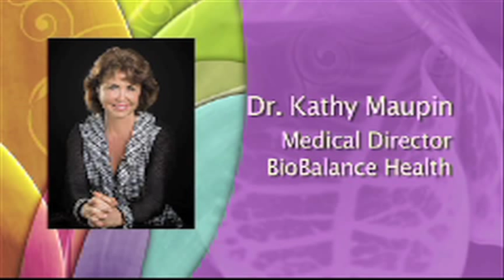Risks and Benefits of Bioidentical Hormone Replacement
I am committed to helping my patients discover that they can live throughout their lives in independent, productive, healthy ways. We will all get older, but we do not all have to face being institutionalized and incapacitated for most of our final years. I want my patients to be able to walk, run, think, make love, and embrace life with all the joy and vigor they can find for all the days they have. This week concludes a four part series focused on the delivery systems for replacing hormones that have been lost through the aging process.